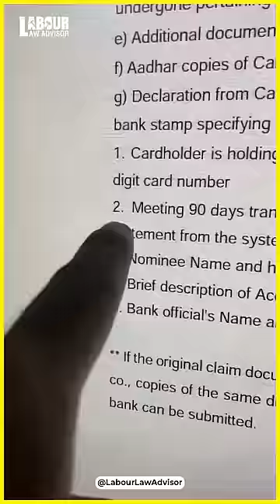Do you have a RuPay Card? LLAShorts 642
Rupay Card के साथ 10 लाख का INSURANCE FREE में मिलता है। How to claim? 👇🏻

This Secret Insurance is FREE🤯
Shot & Edited by: Naveen Agarwal
Presented by: Rishabh Jain (RJ), Anadi Andy